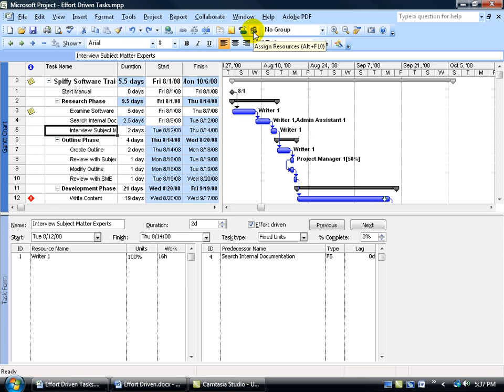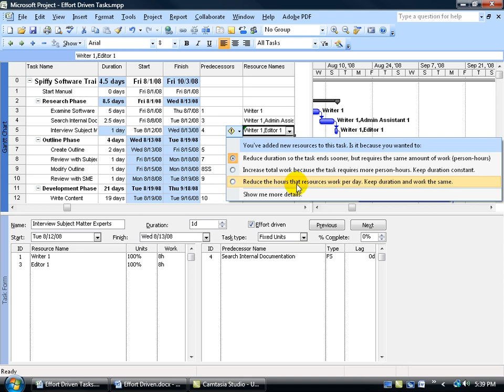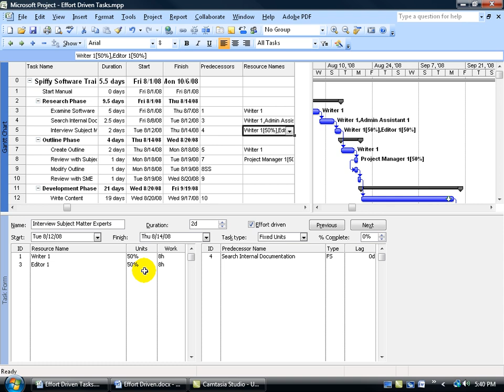Project 2007: Effort Driven Tasks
Project 2007 tutorial on Effort Driven Tasks, which is a default of project where the more work resources that are assigned to a task, the less time or effort it takes to complete it.

PATREON: Kirt Kershaw & Dream Force, LLC invite you to subscribe for the $5 monthly option which includes ALL Microsoft Office training tutorials 2016, 2013, 2010 and 2007 with exercises, instructor notes and quizzes.